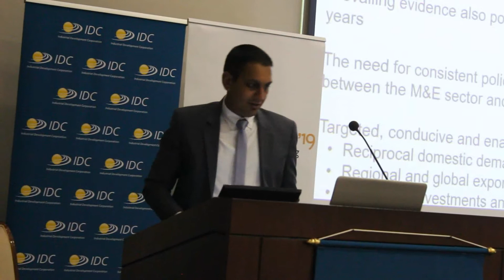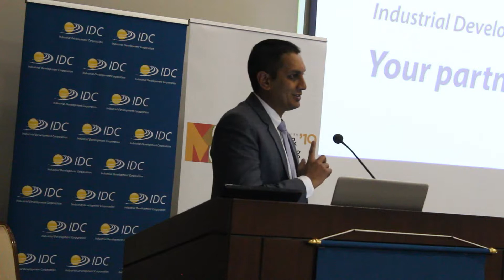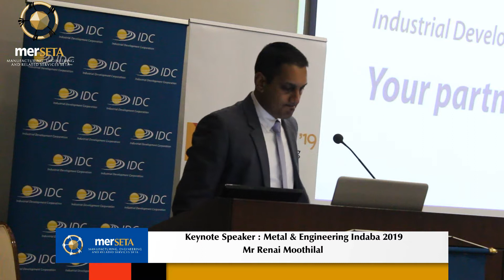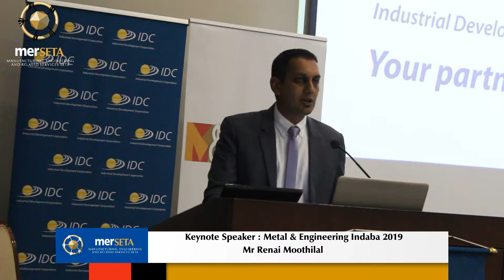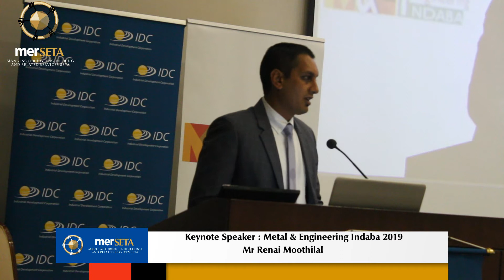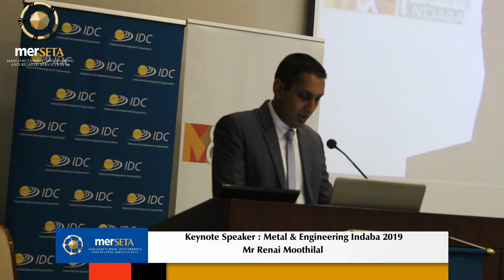merSETA AA Member Mr Renai Moothihal @ M&E I2019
merSETA was the official sponsor of the Metal & Engineering Indaba 2019.

Mr Renai Moothihal currently merSETA AA member discuses The new Automotive Production and Development Programme:

Will the Metals and Engineering Sector Benefit? A critical assessment of the likely impact of the new Automotive Production and Development Programme on the Metals and Engineering Sector.